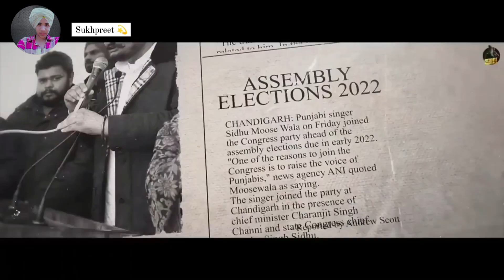funny Call Roast sidhu moose wala And Kaka Vs Billu Funny Call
Kaka songs
Kaka all songs
Kaka ki likhna
Ki likhna kaka